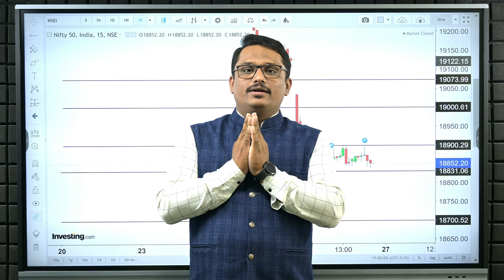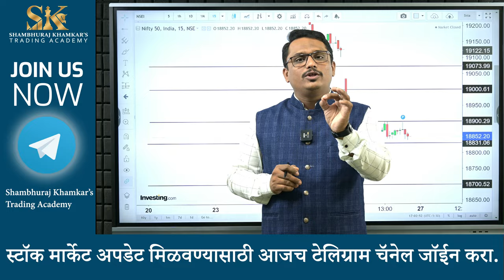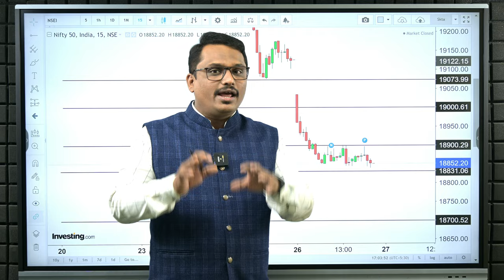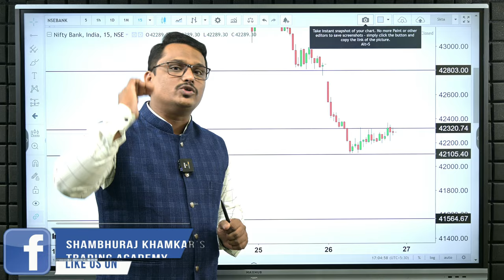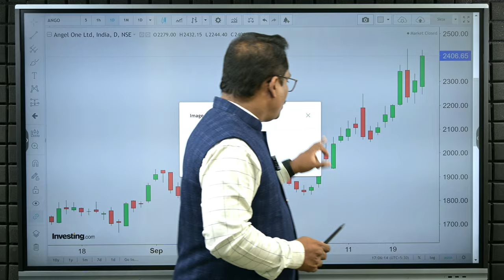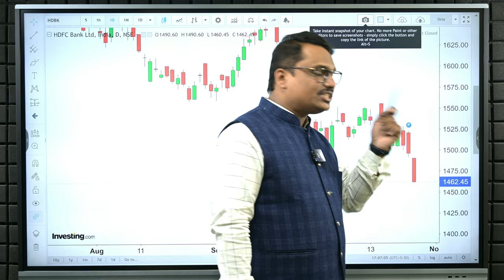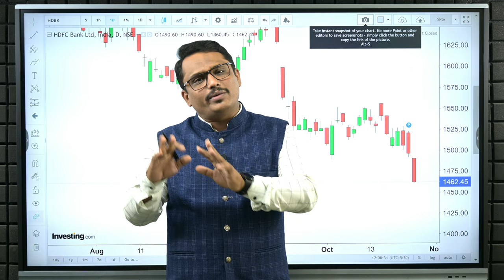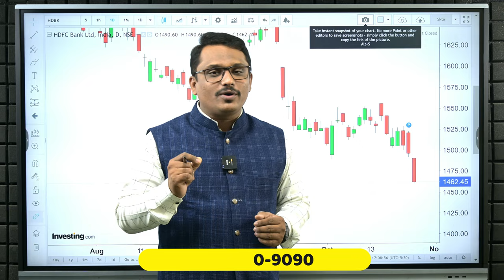Market Analysis For Tomorrow उद्या बाउन्स बॅक की TRAP / 27 Oct 2023 -sharemarketnews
उद्या बाउन्स बॅक की TRAP